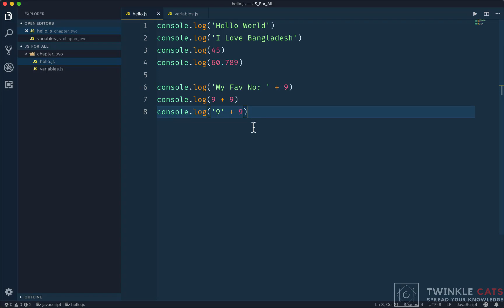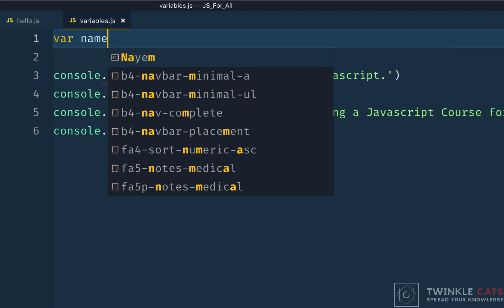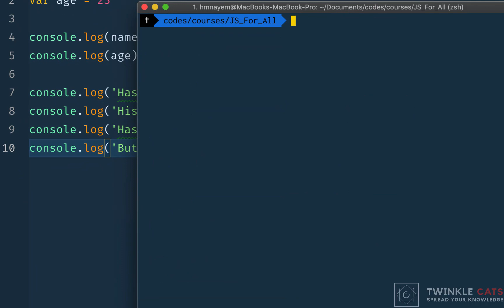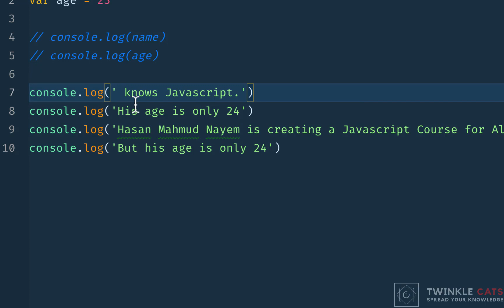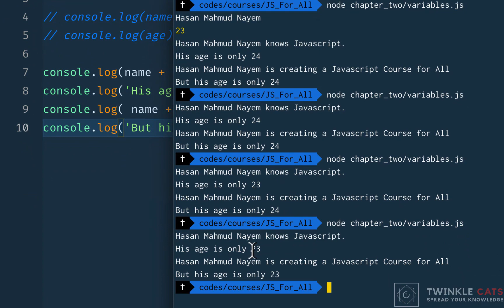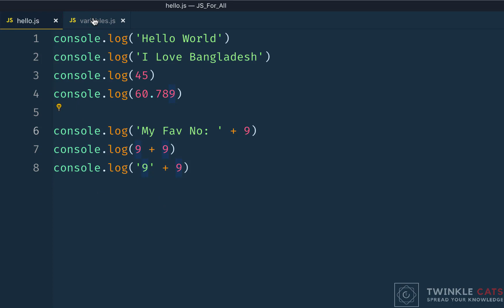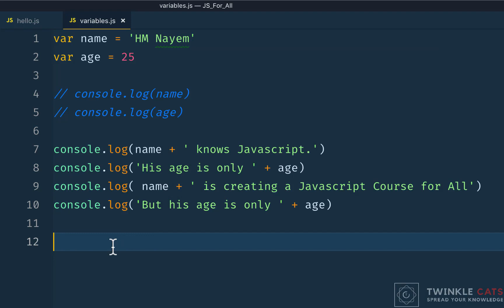006. What is Variables | JS All You Need to Know | JS Bangla Tutorials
006. What is Variables | JS All You Need to Know | JS Bangla Tutorials

Variable means a container that can store. JavaScript has the functionality of variables that hold the data value and it can be changed anytime.
In JavaScript, var, a reserved keyword is used to declare a variable. A variable must have a unique name. One can assign a value to a variable using equal to (=) operator when you declare it or before using it.

javascript variable in bangla, javascript variable tutorial, js variable